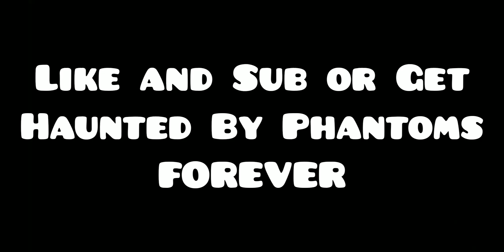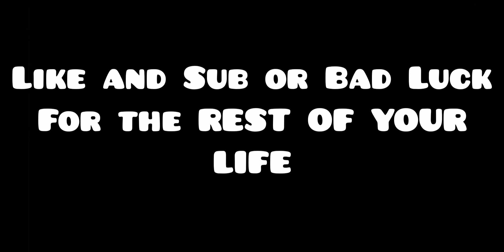"Phantom" (Hard) - By TheRealSalad | Geometry Dash 2.11 Online Level Gameplay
"Phantom" (Hard) -

By TheRealSalad